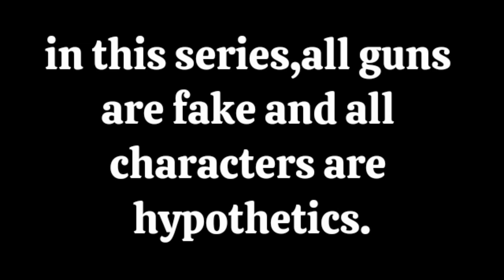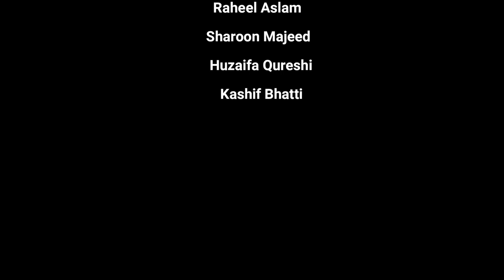DOWN TOWN || Episode: 1 || Gang Series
There is a Gangster area DOWN TOWN.One big power in DOWN TOWN is called KING.KING has responsibility to protect the DOWN TOWN from so many other powers.

Directed and Created by:
       (BASIT UMAR)

CAST:
(NAZEER HUSSAIN)

SPECIAL THANKS TO:
(KASHIF BHATTI)= PLACES
(ATIF BHATTI)
(ANEEQ AHMAD KHAN)
(ATIQ AHMAD KHAN)

{The Content of this story is not copied}